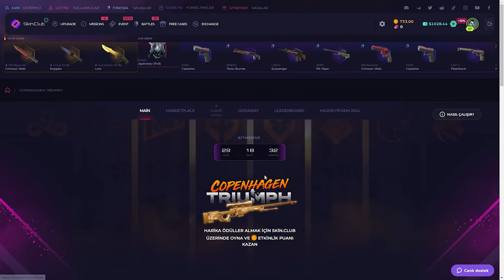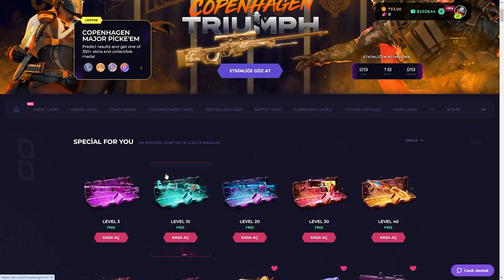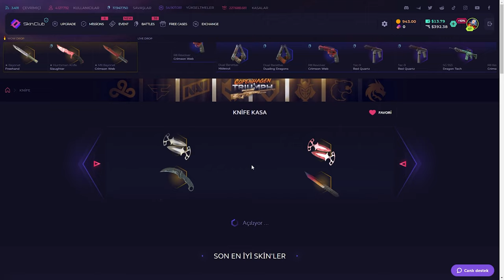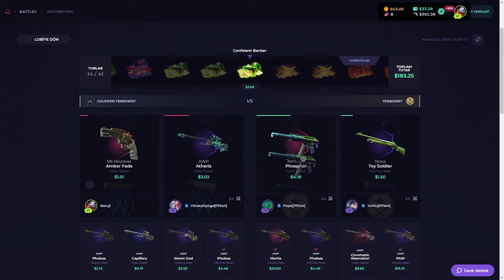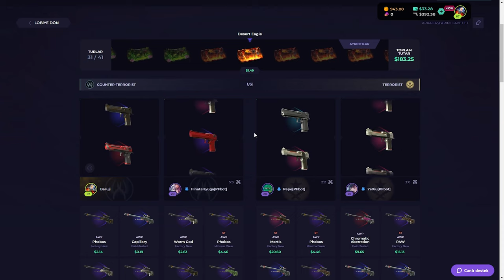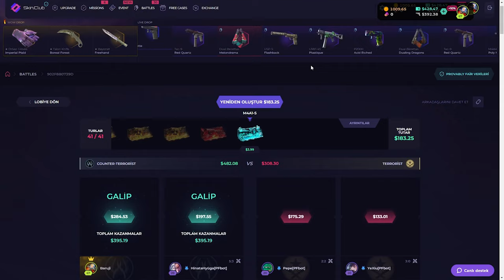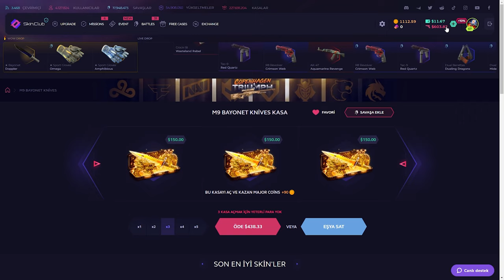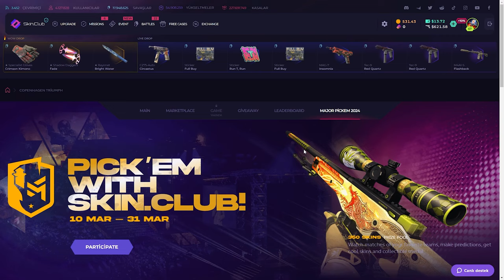PICK'EM ETKİNLİĞİ BAŞLADI !! | SkinClub Promo Code 2024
00:00 SkinClub PICKEM
01:25 SkinClub PICKEM
01:35 Kasa Açılımına Giriş
12:00 Kasa Açılımı